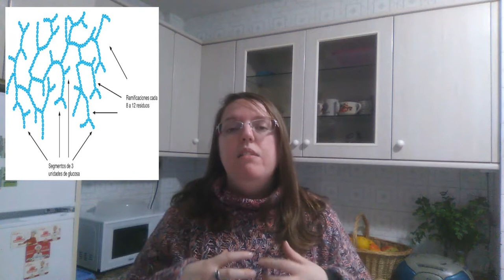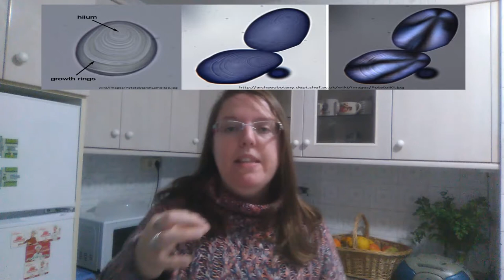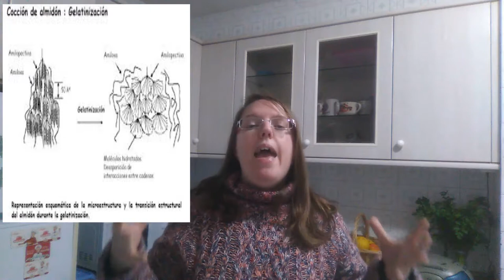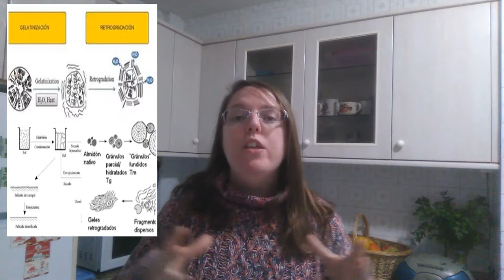Receita #9: Se pides papas, acordáte da retrogradación do amidón.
Feliz ano a tod@s aínda que estemos xa a mediados de febreiro!!! Ei, desculpade de novo o "descanso" de vídeos nesta canle, obrigas de facerse estudiante formal que de novo me impidiron coordinarme para traer antes este vídeo que iría a ser o anterior ó derradeiro do ano pasado.

Cumprindo coa promesa do ano anterior, aquí tedes o vídeo donde falamos sobre os procesos que durante o cociñado afectan ó amidón das patacas, do arroz ou da pasta. Como bonus track, deixovos a forma de facer un xel de almidón que se empregaba antigamente para facer electroforese (e que recordo ter visto facelo, non hai tantos anos cando eu cursaba a carreira de bioloxía, quedando co mesmo resultado que o que se pode ver no vídeo: un desastre total).

Perdoade que no comezo escoitaseme sobre fondo negro antes da introducción. Tiven unha serie de problemas técnicos co programa de edición (éche o que ten traballar con programas gratuítos, que non sempre van por onde ti queres) e non teño máis tempo físico para volver a intentar de novo arranxalo (fixen coma tres intentos de mellora). Mil desculpas, unha vez máis. Nalgún momento, non sei cando porque isto xa parece o conto de nunca xamáis, mellorarei nas cuestións técnicas dos vídeos (e no léxico axeitado tamén, que anda que tamén me vale!) Por favor, entendede! *insertar sorriso de circunstancias*

Coma sempre, espero que o pasedes ben vendo o vídeo, que aprendades algo máis sobre a ciencia da cociña, neste caso dos purés, pastas ou arroces fervidos. E se de paso, queredes facer un xel similar ó da electroforese, vós mesm@s! A ver se un día, fago un especial sobre extracción do ADN dos chícharos e enlazo con este vídeo. Outra promesa a cumplir, para que vexades que non me esquezo de vós (outra cousa é que non me permitan ter todo o tempo libre necesario para dedicarlle horas á canle).

Grazas por chegar ata aquí! Vémonos no seguinte vídeo!

Deica logo!